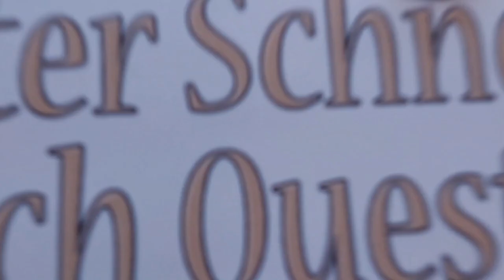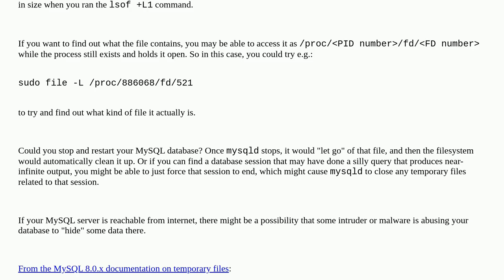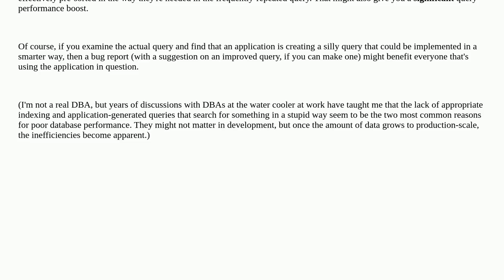Unix: Debian/Ubuntu Random Disk Expansion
Debian/Ubuntu Random Disk Expansion

A special thanks goes out to the community

  disk-usage debian mysql